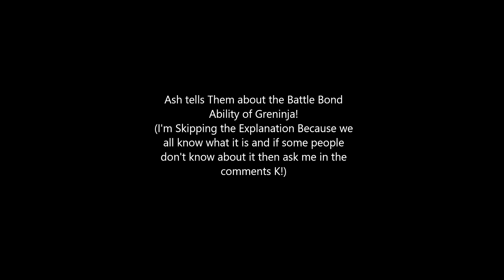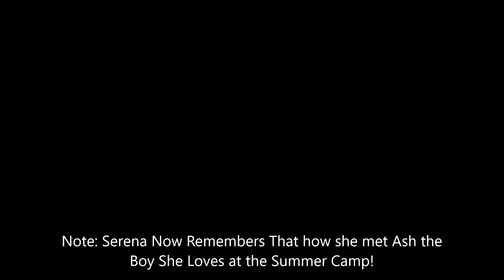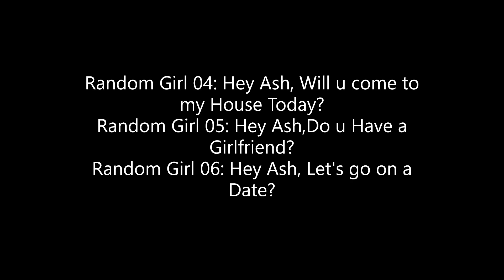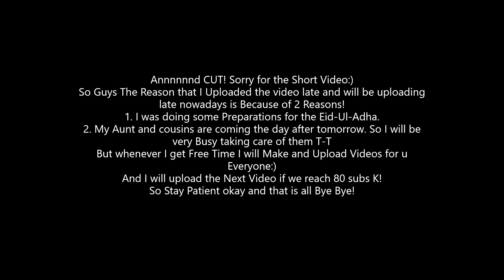Pokémon Lumiose High Episode 3 (READ THE DESCRIPTION)!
Hi Everyone and first of all Eid Mubarak!
So The reason that I uploaded the video late sorry for that is because I was doing some Preparations for Eid-ul-Adha and today is the First day and My Aunt is Coming The Day after Tomorrow So I will Hardly Have any time to make videos but whenever i get some free time I will Make and Upload the Video For U Guys:)
And Sorry For Late Upload and I will Upload the Next Video when we get 80 Subs K!